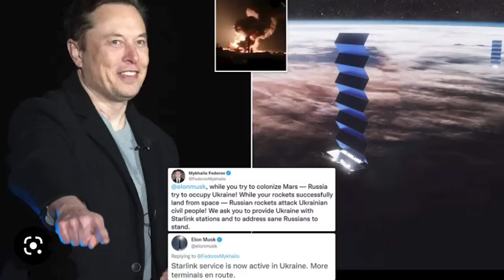ஐரோப்பாவை அழிக்க புட்டினின் அசாத்திய நகர்வு | Tech Troops Moving | India Sending More | Tamil | SKA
Discover how the Russia-Ukraine war is becoming a technological battlefield, with defense contractors finding novel opportunities to study and market their systems. As experts say, this is the most technologically advanced war we have ever seen, with space being used like never before and drones featuring prominently. The war is also proving to be an unprecedented testing ground for AI. This conflict is paving the way for AI warfare in the future, with the next form of warfare being created on center stage. The video will highlight how aerial systems, autonomous ships, undersea drones, and uncrewed ground vehicles have been deployed in the war, with US companies playing a leading role in assisting Ukraine by using AI-enhanced systems to convert satellite imagery into intelligence, surveillance, and reconnaissance advantages. Although there are geopolitical implications to the use of AI, the video will showcase the technology's potential for immediate deployment and improvement.